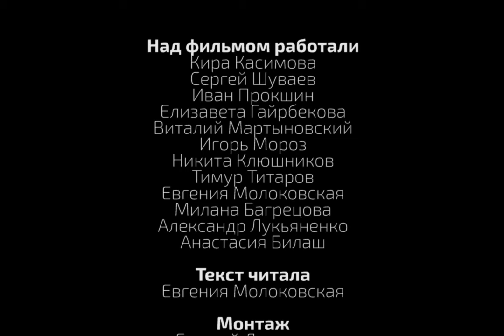Тайна летающих крокодилов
Детская анимационная студия "Живые картинки"